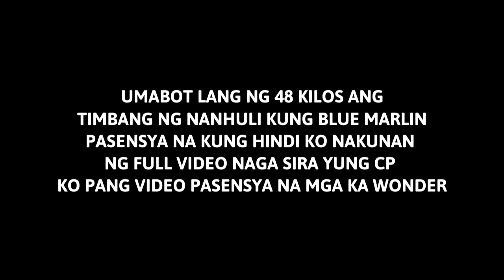UNBELIEVABLE CATCH | GIANT MARLIN SOBRANG INTENSE NG HILAHAN | JACKPOT!!